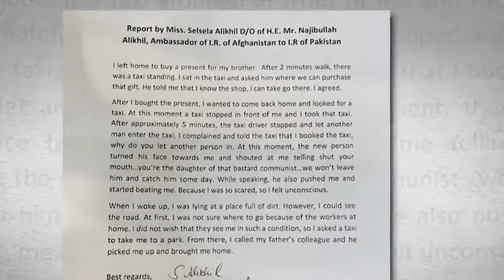len ka pakistan ia ka jingshisha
Afghanistan ambassador daughter is safe
Education video